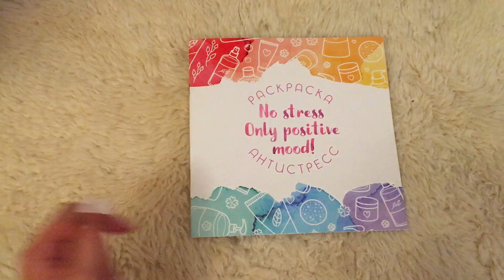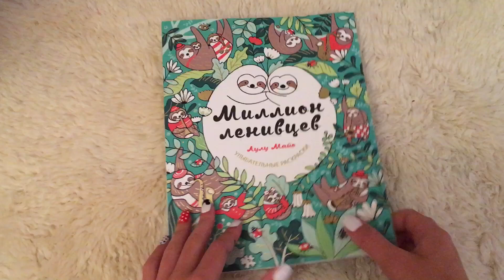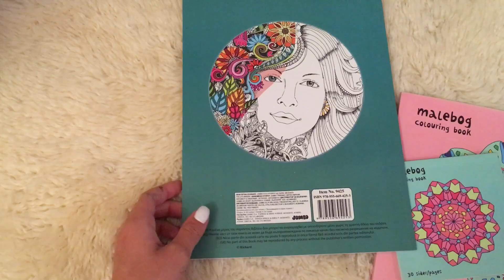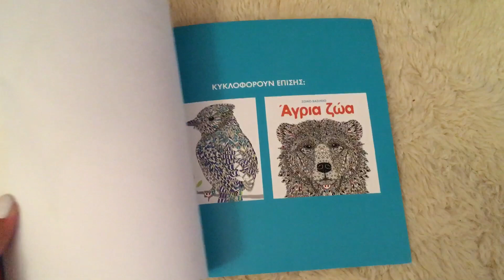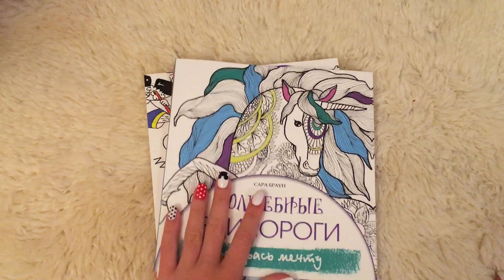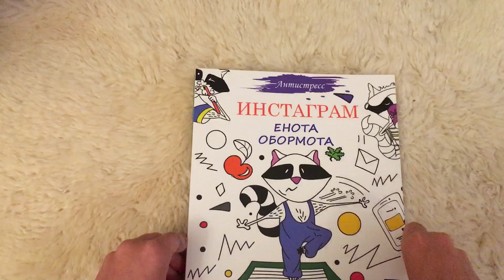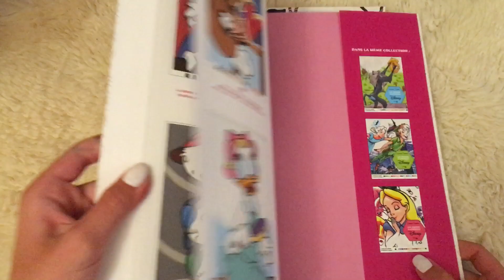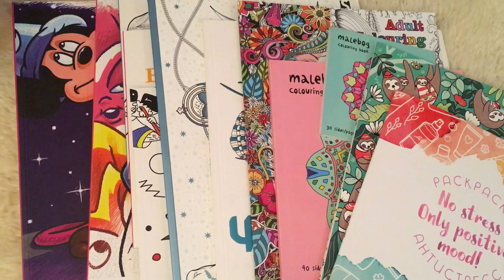Мои новые раскраски-антистресс// 12 новых раскрасок// иностранные и русские издания